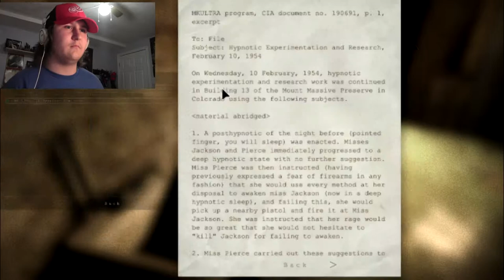Outlast Part 3 | SURPRISE !!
Part 3 of Outlast, a game in which. well, you already know!

*Twitter and Instagram coming soon..